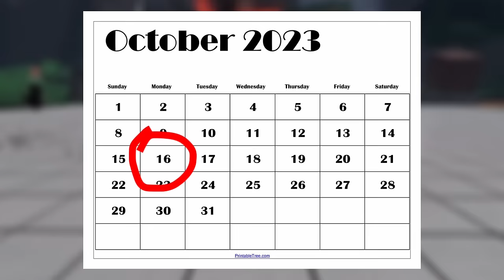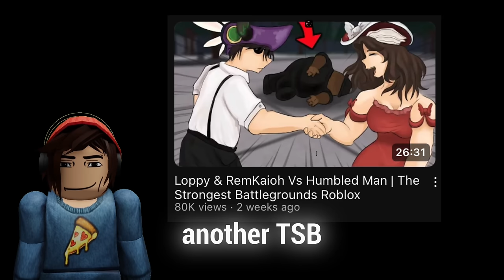#1 Genos, Loppy (Fighting EVERYBODY in Roblox The Strongest Battlegrounds)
In today's video, I fought Loppy, a Youtuber and self proclaimed #1 Genos in Roblox The Strongest Battlegrounds! Let me know who else I should fight down below!

loppy in roblox the strongest battlegrounds
fighting everybody in roblox the strongest battlegrounds
how to get better at roblox the strongest battlegrounds